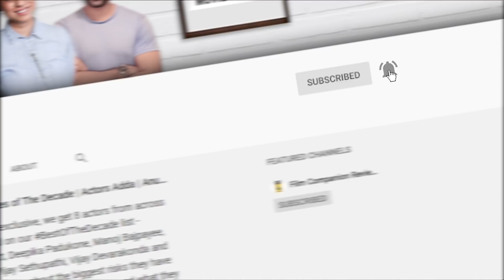Zack Snyder's Justice League | Not A Movie Review by Sucharita Tyagi | Film Companion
Zack Snyder's Justice League is just that, it's there to make loyal fans happy, give them closure, without adding anything else to anyone’s life. It's far superior to the 2017 version, and if that’s what you're looking for, that’s what you’ll get. Watch Sucharita Tyagi's Not A Movie Review to know more.

Spend your weekends with deep dives on all things cinema & performing arts, here at FC Front Row